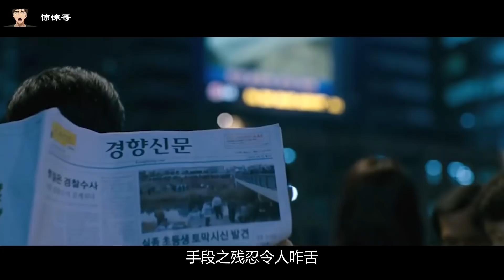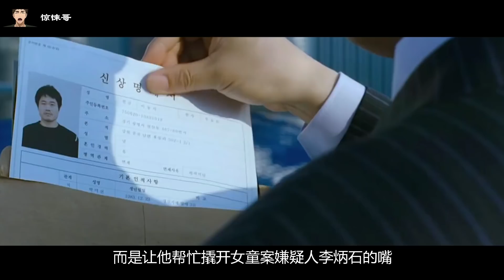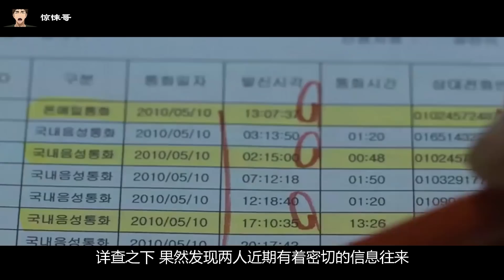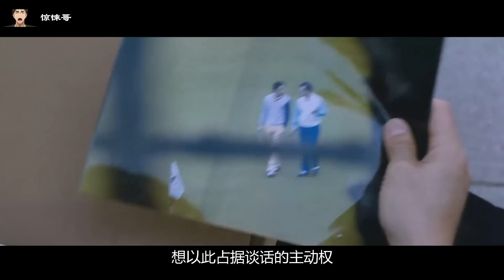韓國人是真敢拍，這部電影尺度太寬了，完全不給國家留情面~~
不当交易